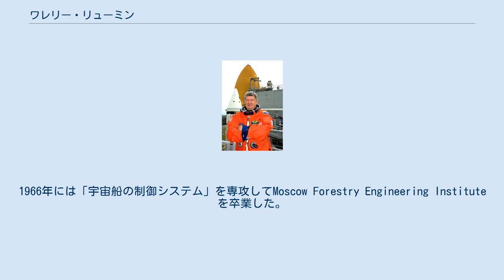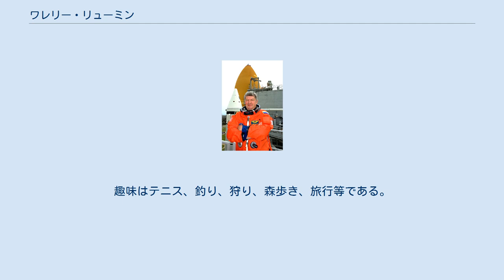ワレリー・リューミン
労働英雄_(ベトナム)
ホー・チ・ミン勲章受章者
コムソモリスク・ナ・アムーレ出身の人物
ワレリー・リューミン（英語: Valery Victorovich Ryumin, ロシア語: Валерий Викторович Рюмин, 1939年8月16日 - ）は、コムソモリスク・ナ・アムーレ出身のソビエト連邦の宇宙飛行士である。
 1958年に「金属の冷間加工」を専攻してKaliningrad Mechanical Engineering Technical Collegeを卒業した。
1966年には「宇宙船の制御システム」を専攻してMoscow Forestry Engineering Instituteを卒業した。
 リューミンは、1979年8月19日と1980年10月11日の2度、ソ連邦英雄を受章している。
 1958年から1961年には戦車の指揮官として従軍した。
 1966年から現在まで、彼はS.P.コロリョフ ロケット&スペース コーポレーション エネルギアに勤め、サリュート1号以降の軌道モジュールの開発を行った。
 1973年には宇宙飛行士になり、3度の宇宙飛行を行って362日間を宇宙で過ごした。
1977年にはソユーズ25号で2日間宇宙に滞在した。
サリュート6号には、1979年に175日間、1980年に185日間滞在した。
 1981年から1989年まで、リューミンはサリュート7号とミールのフライトディレクターを務めた。
1992年までは、シャトル・ミールプログラムのロシア側のディレクターを務めた。
 1998年1月、アメリカ航空宇宙局はリューミンがSTS-91の乗組員に選ばれたことを発表した。
リューミンは1998年6月2日から12日まで、スペースシャトルディスカバリーで、9回目にして最後のシャトル・ミールプログラムとなるSTS-91に参加した。
STS-91のミッションでは、235時間54分で地球を154周し、約380万マイルを移動した。
 リューミンは既婚であり、2人の娘と1人の息子がいる。
趣味はテニス、釣り、狩り、森歩き、旅行等である。